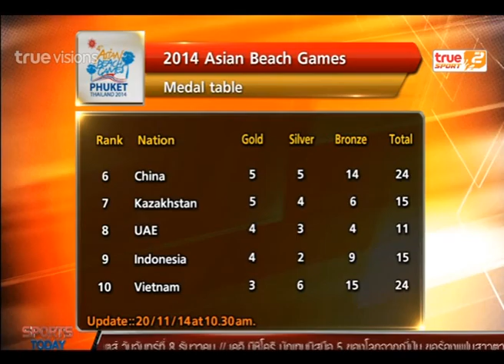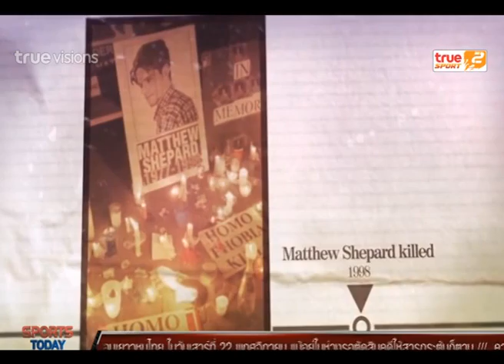Sport Today Extra | 20-11-2014 (1/2)